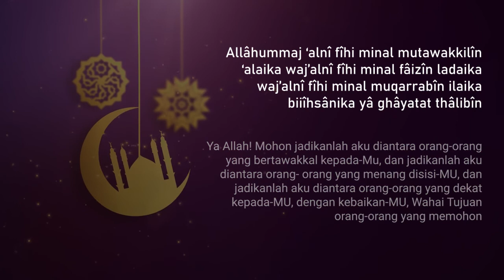Doa Harian Ramadhan 1443 Hijriah Hari ke-10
اَللَّهُمَّ اجْعَلْنِيْ فِيْهِ مِنَ الْمُتَوَكِّلِيْنَ عَلَيْكَ وَ اجْعَلْنِيْ فِيْهِ مِنَ الْفَائِزِيْنَ لَدَيْكَ وَ اجْعَلْنِيْ فِيْهِ مِنَ الْمُقَرَّبِيْنَ إِلَيْكَ بِإِحْسَانِكَ يَا غَايَةَ الطَّالِبِيْنَ

Allâhummaj ‘alnî fîhi minal mutawakkilîn ‘alaika waj’alnî fîhi minal fâizîn ladaika waj’alnî fîhi minal muqarrabîn ilaika biiîhsânika yâ ghâyatat thâlibîn

Artinya : Ya Allah! Mohon jadikanlah aku diantara orang-orang yang bertawakkal kepada-Mu, dan jadikanlah aku diantara orang- orang yang menang disisi-MU, dan jadikanlah aku diantara orang-orang yang dekat kepada-MU, dengan kebaikan-MU, Wahai Tujuan orang-orang yang memohon